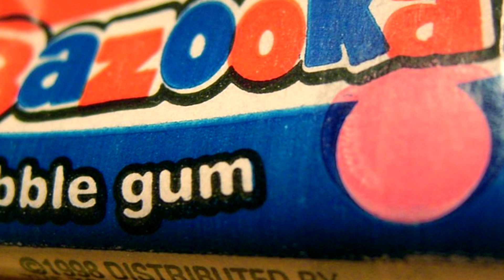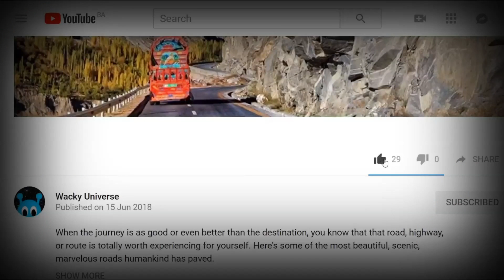Facts We Should FINALLY QUIT Believing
Maybe you heard you should believe everything you’re told, but how about things that have long been told to you, like years in the making? Here’s some facts that turned out not to be facts at all.

9. Avoid Harmful GMOs
  Left and right, consumers are avoiding the purchase of food that certainly contain or could contain GMOs. GMO stands for “genetically modified organism” which includes plant food like fruits and vegetables to livestock like chicken and cattle to even salmon. When something counts as a “GMO” that means scientists genetically engineered it. With all the anti-GMO sentiment out there, as far as science journals and reports have found, there is no evidence to show GMO foods were less safe than non GMO foods.

8. The Sun Burns
  We characterize the sun as being this huge ball of fire. That’s not technically wrong, we’re also here to tell you that technically the sun is not burning. The heat generated by the sun is not a chemical reaction, which is what burning is. Instead, the light of the sun comes from a nuclear reaction, so really the sun glows and doesn’t “burn.”

7. Stock Up On That Vitamin C
  When you start feeling like you’re getting a cold, people tell you to stock up on that vitamin C and consume as much as you can so that you can prevent or maybe even cure your cold. That slice of orange or Emergen C or even vitamin C supplements are a false sense of security. Huge doses of vitamin C doesn’t really do much to help your apparent cold. The immune system does benefit from it, but it doesn’t gain superpowers because you drank a bunch of orange juice.

6. Van Gogh’s Whole Ear
  Poor Van Gogh--he wasn’t famous enough while he was alive and even in his infamy, people like to talk about how crazy he was. Well at least in reality, he didn’t cut off his whole ear. We all know that story, how he cut his ear off and gave it to a women. People get it wrong, though. He only cut off part of his left ear--the lower half to be specific. It was the winter of 1888 and Van Gogh gave it to a brothel worker in France whom he instructed to take care of the object. Still out of the ordinary, but again, not the whole ear.

5. The Darkside Of The Moon
  Sorry Pink Floyd fans, there’s not really a dark side of the moon. What remains true is how the same side of the moon faces the earth. The Earth and moon are linked tidally and it staying on the same side keeps things stable for us Earthlings. To say that the other side we don’t see is completely dark and that there’s a whole civilization or weird stuff happening over there isn’t true. Or, at least, if there is weird stuff going on on the other side, it’s not in complete darkness. The other side of the moon gets sunlight half the time, too.

4. Bananas Grow On Trees
  No, they don’t. We like to popularly call what bananas grow on “trees” but really, bananas grow on an herbaceous plant, also called an herb. It does sound weird to say bananas grow on herbs, so we don’t blame whoever referred to it as otherwise. The banana plant does not have woody tissue and just grows on a stem, not a tree trunk. Bananas do grow on plants that can measure up to 30 feet high, so it can be as tall as a tree, yet it seems we are slaves to technicalities and details.

3. Go On A Juice Cleanse
  Nope, don’t do that. Contrary to the popular belief about 5 years ago that you should juice cleanse as a way to detox, health experts advice the opposite. The trend of “juicing” got popular as a way not only to rid your body of toxins, but to also lose weight. Don’t get mystified by all the nutrients from fruit you think you’re gaining, however. You’re essentially starving yourself if you only drink juice for however long. By juicing a fruit, also remove the fiber you would have gotten if you just ate it. Juice itself is fine to drink and can be healthy, but you miss out on a lot of things you would get from the whole fruit. When you juice, you get more of just flavor, water, and sugar.

2. Into The Black Hole
  Wait a minute, you can’t really go in a black hole. Black holes aren’t even really wholes. They just appear that way because of the color, but black holes are actually a super dense object in space that pull things towards it. Scientists from the University of South Carolina and from the U.S. Department of Energy’s Los alamos National Laboratory explain that black holes are more like bubbles--dense bubbles if you will. These dense bubbles possess powerful gravitational fields, ones that even light cannot escape from.

1...